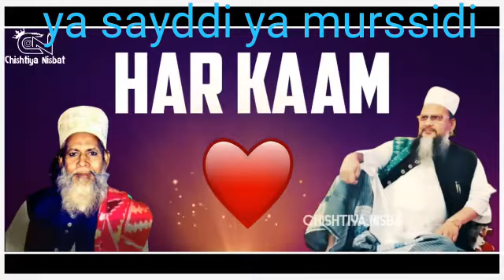18 September 2020